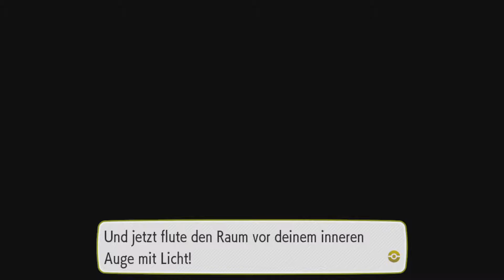Pokemon Let's Go Evoli Let's Play ★ 22 ★ In die tiefen der Digda Höhle ★ Deutsch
Pokemon Let's Go Evoli

Infos zum Spiel
Spiel: Pokemon Let's Go Evoli
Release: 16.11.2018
Genre: RPG
Entwickelt: Nintendo
Sprache: Japanisch, Englisch, Französisch, Deutsch, Italienisch, Spanisch, Koreanisch, Chinesisch